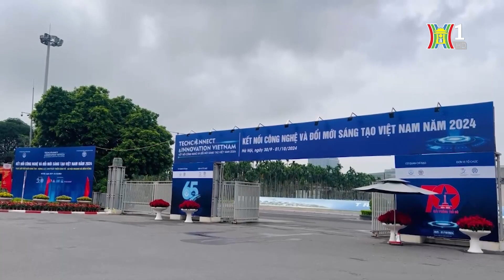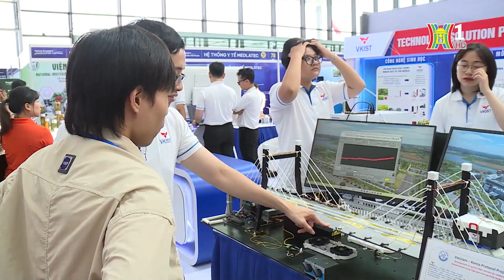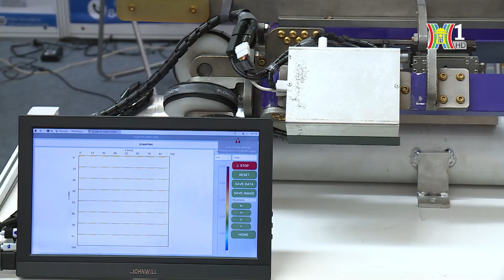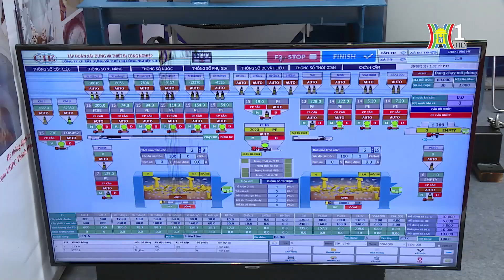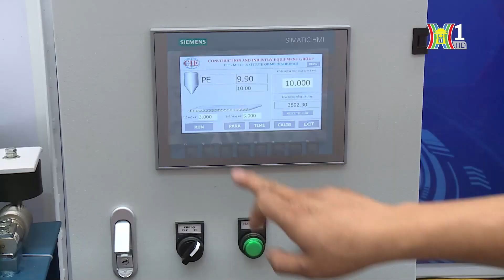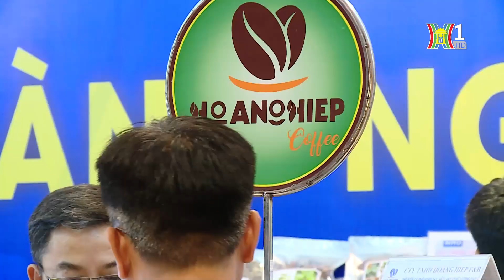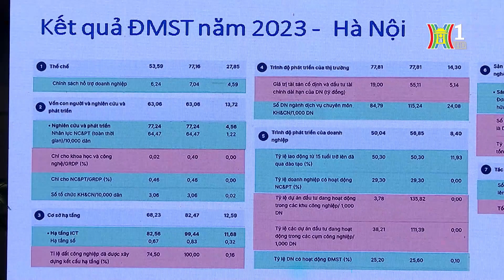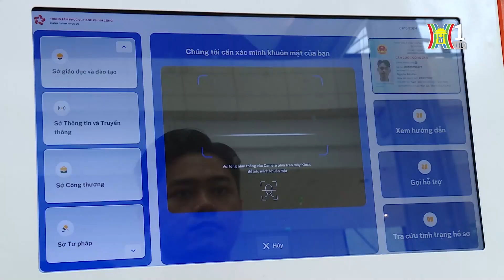Techconnect 2024: Bệ phóng cho Khoa học công nghệ Hà Nội | Công nghệ đời sống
Trong chương trình Công nghệ và đời sống ngày hôm nay, chúng ta sẽ cùng nhìn lại một sự kiện quan trọng diễn ra trong 02 ngày 30/9-1/10 vừa qua tại Trung tâm Hội nghị Quốc gia - Techconnect and Innovation Vietnam 2024, Với chủ đề “Thúc đẩy đổi mới sáng tạo - Động lực cho phát triển kinh tế - xã hội nhanh và bền vững”. Sự kiện do UBND thành phố Hà Nội và Bộ Khoa học và Công nghệ đồng tổ chức. Sự kiện đã thu hút sự quan tâm của đông đảo các nhà khoa học, doanh nghiệp, và các nhà đầu tư trong và ngoài nước. Hãy cùng chúng tôi điểm lại những khoảnh khắc ấn tượng và những nội dung nổi bật trong sự kiện này!